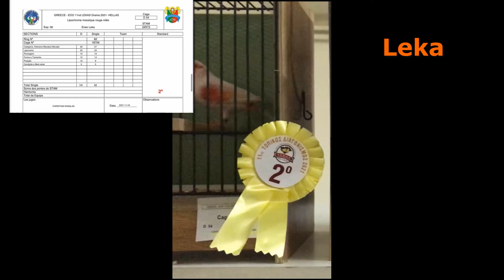Διαγωνισμος Δραμας 2021